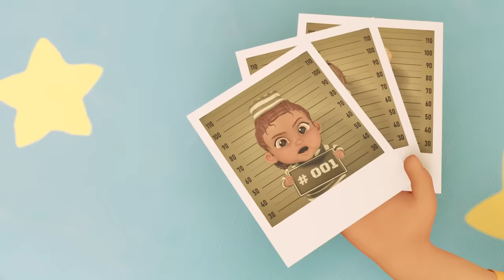The Babies Find a Magical Secret Room 👶💖 BRAND NEW Baby Alive Episodes 👶💖 Family Kids Cartoons